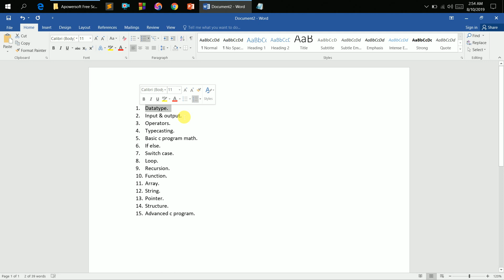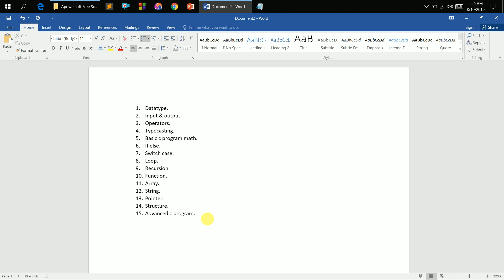003.Step by Step C Programming ( C Program Bangla )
Hey every one hope you like the video….
Make Bangla easier for future programmers….